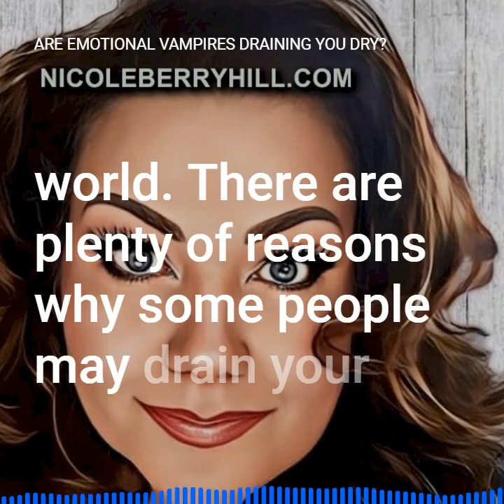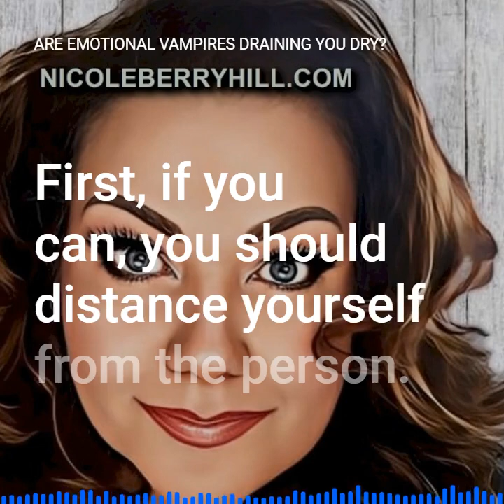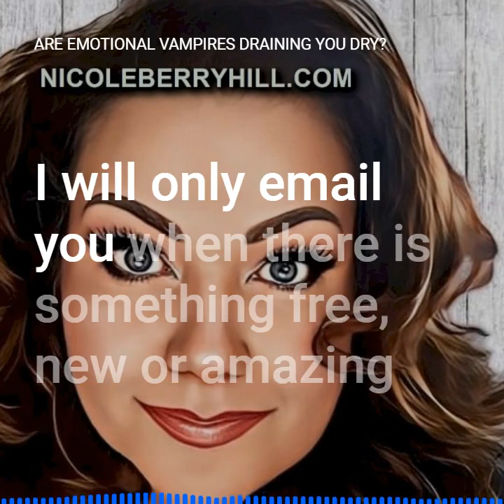Are Emotional Vampires Draining You Dry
Are Emotional Vampires Draining You Dry - (Audio Article Series)

Is your energy constantly being drained by emotional vampires? The people around us affect how we feel and view the world. There are plenty of reasons why some people may drain your energy more than others. You could be dealing with a narcissist, or someone who complains most of the time.

If you have an emotional vampire draining you dry, it’s time to start protecting your energy. Below, you’ll discover how to recognize the signs of an emotional vampire, and the best ways to protect your energy.

Understanding The Different Types of Emotional Vampires

Emotional vampires come in a variety of forms. They include:

Victims
Narcissists
Constant talkers
Controllers
Drama queens
Each type of emotional vampire will leave you feeling tired and deflated after being in their company. Victim emotional vampires are the people who always play the victim, even when they are the perpetrator. Narcissists are only interested in their own thoughts and feelings, while constant talkers drain your mental energy.

Most of us know at least one type of emotional vampire in our lives. Not sure how to identify them? There are a few signs to watch out for…

Tell-Tale Signs You Are Dealing with An Emotional Vampire

There are several tell-tale signs that can help you decide if you’re dealing with an emotional vampire. The main signs to watch out for include:

You feel mentally exhausted after spending time with them.
You feel depressed or anxious around them.
You feel like they are putting you down.
You turn to comfort eating or drinking alcohol after being around them.
Everyone who encounters an emotional vampire will feel at least one of the things above. You basically don’t feel great when you spend time with them.